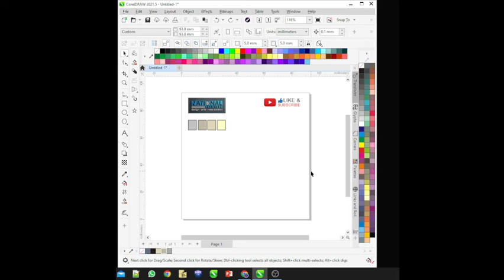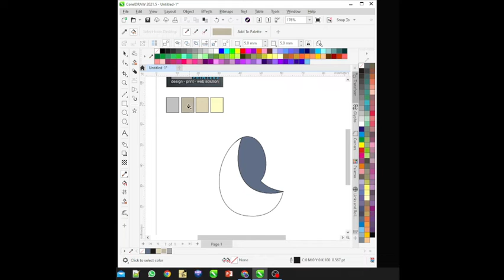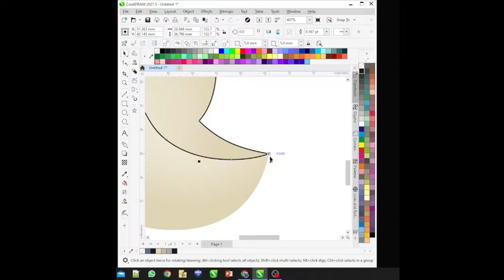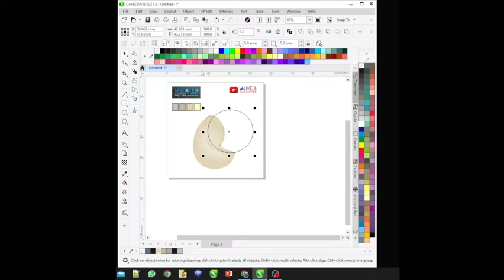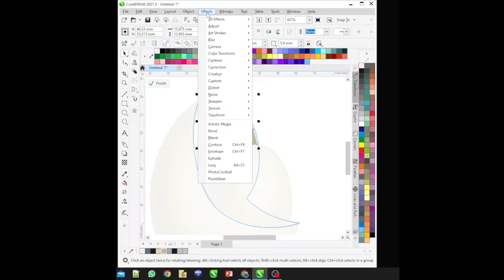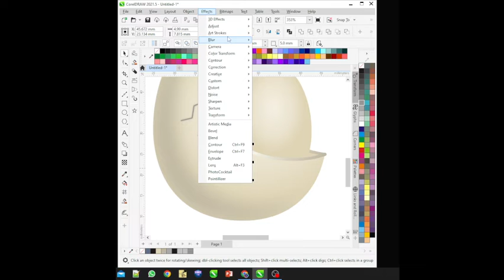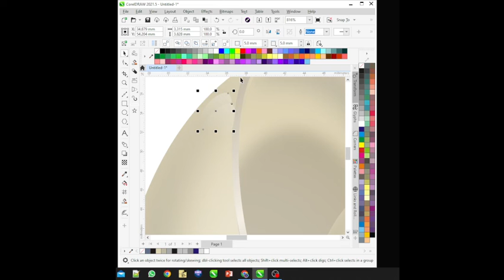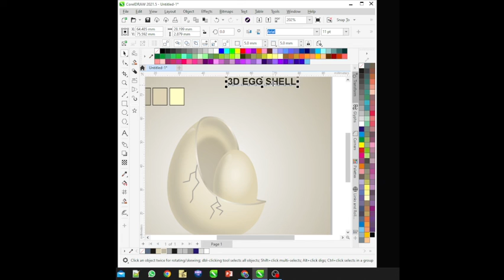HOW TO MAKE 3D EGG SHELL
IN THIS VIDEO WE WILL LEARN THE 3D EGG SHELL VECTOR ART,
FOR MORE GRAPHIC TUTORIALS,
& COMMENT US YOUR SUBJECT OR OBJECT
TO MAKE THE TUTORIAL ON IT,